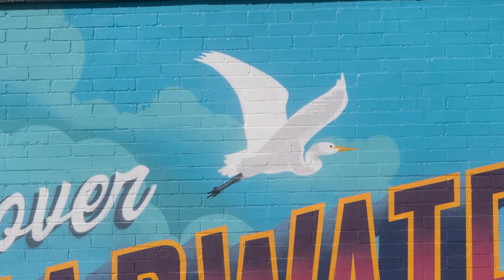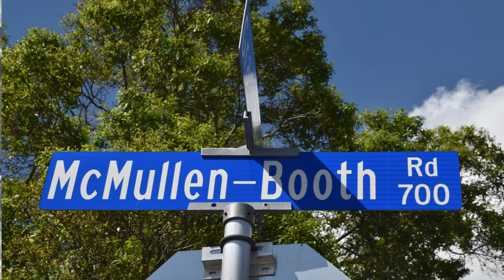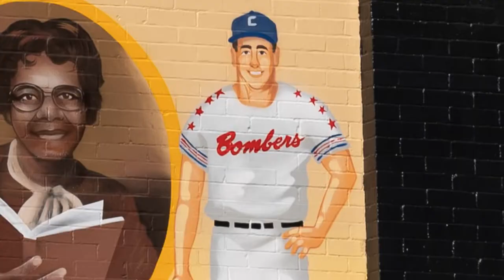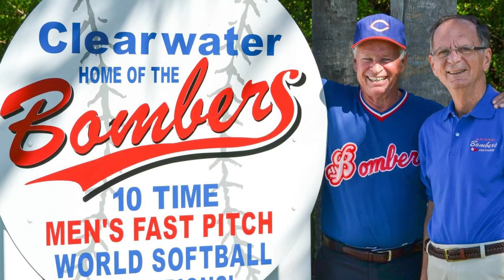QR Clearwater Historical Museum Mural Video 2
The Clearwater Historical Society and the City of Clearwater and The Public Arts Committee installed a Mural at the Museum. Completed in March 2022. Designed by Tim Boatright and painted by The Vitale Brothers.